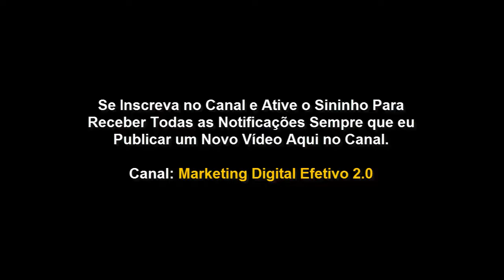6 Passos Certeiros para Vender Qualquer Coisa para Qualquer Pessoa.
Curso Grátis sobre Copywriting. A Jornada do Copywriting

Meu nome é Moisés Santos, sou Copywriting e Especialista em Digital há mais de 7 anos. Meu objetivo é mudar a vida das pessoas através do Marketing Digital.

No vídeo de hoje eu vou ensinar os 6 passos exatos para vender qualquer coisa para qualquer pessoa..

Se você deseja vender alguma coisa, mas não tem noção de como se aproximar do seu cliente.

Siga esses seis passos certeiros para chamar a atenção do seu cliente e conduzi-lo até o fechamento da venda.

Aqui estão os 6 passos comprovados para vender qualquer coisa para qualquer pessoa.

1ª Passo: Chamar a atenção.
2ª Passo?: Criar uma necessidade
3ª Passo: Gerar desejos
4ª Passo: Mostrar provas
5ª Passo: Apresentar a oferta
6ª Passo: Fechamento da oferta com uma chamada para ação.

São esses os seis passos para vender muito que eu ensinei nesse vídeo.